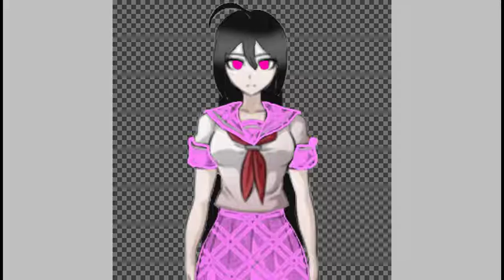Meet my Main Danganronpa Oc the Ultimate Wood Cutter